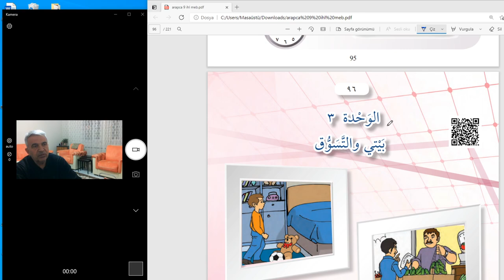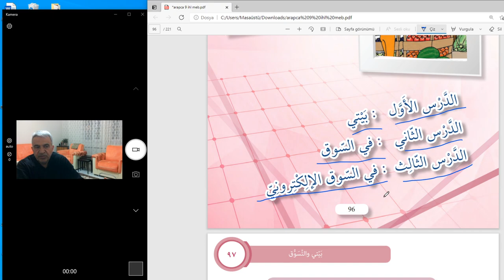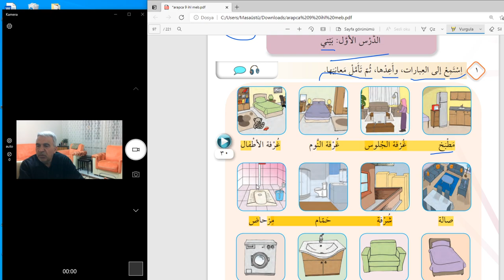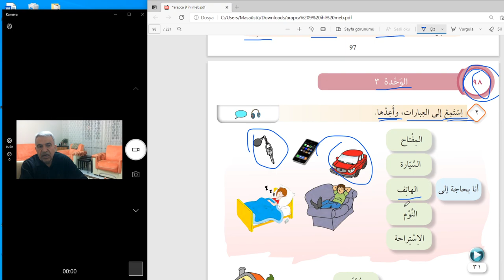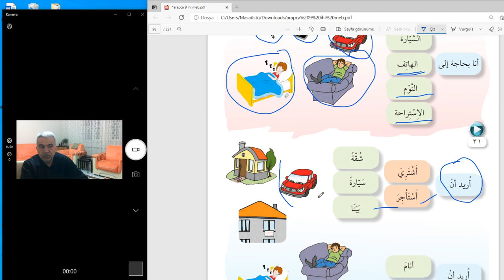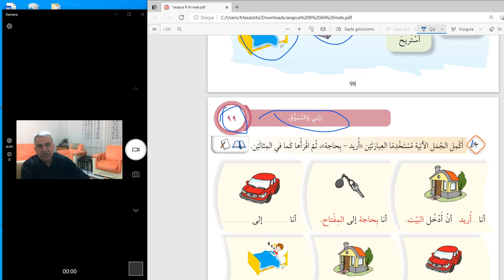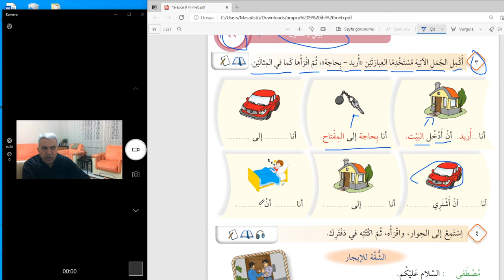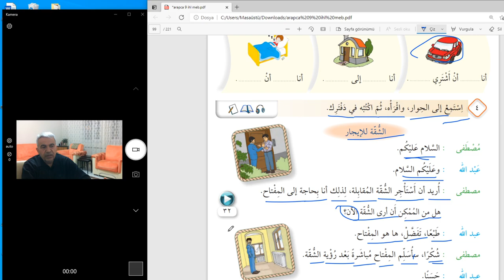Arapça Dersler 9. Sınflar هيا نتعلم العربية معا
96-97-98 ve 99.Sayfalar